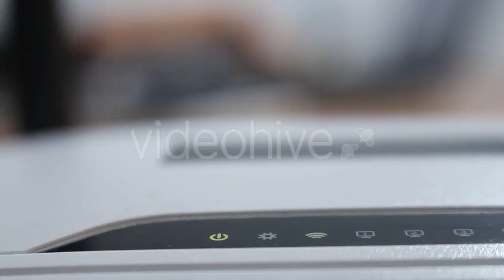Girl Weared Bunny Ears - (people) Stock Footage | Mega Pack +40 items